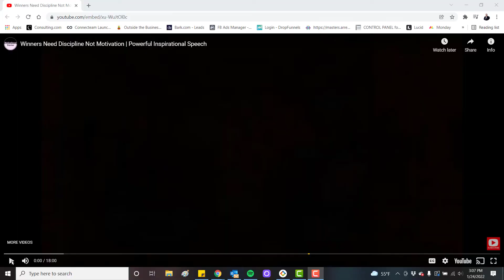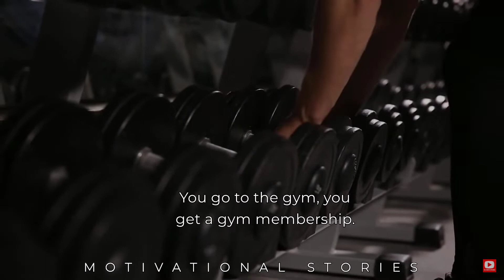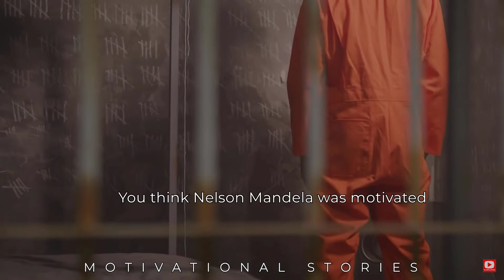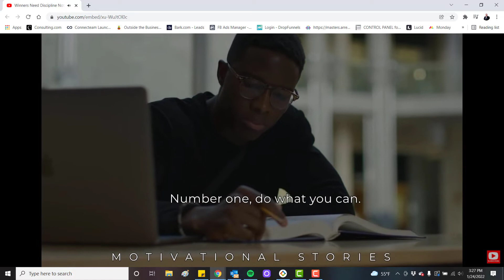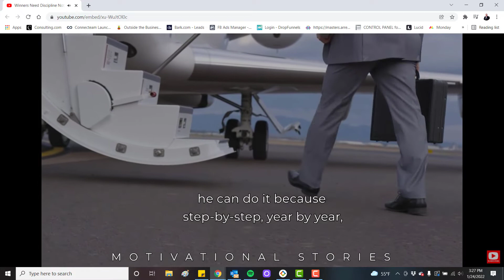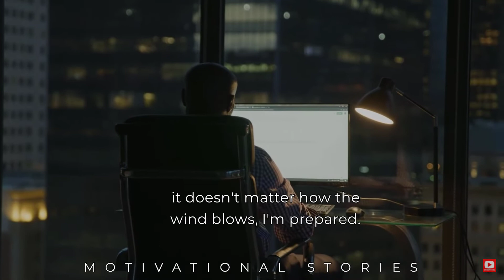Be the Grim Reaper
Are you leading the business?
When its grim what do you do?
Discipline!
Just walk into the fog to see the next 100 feet.

Answers coming, enjoy...